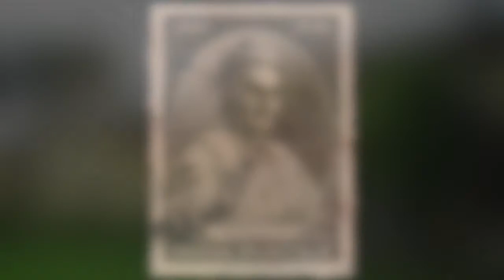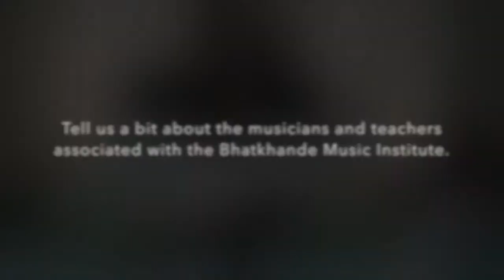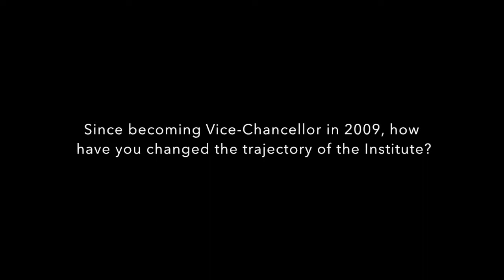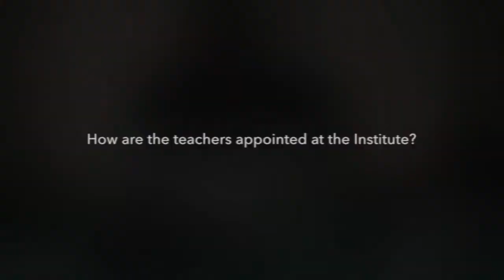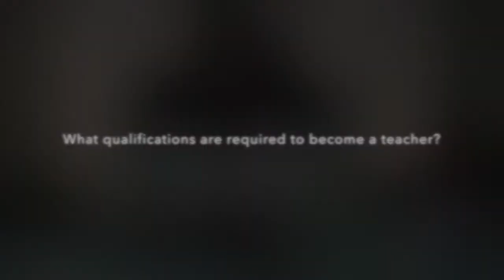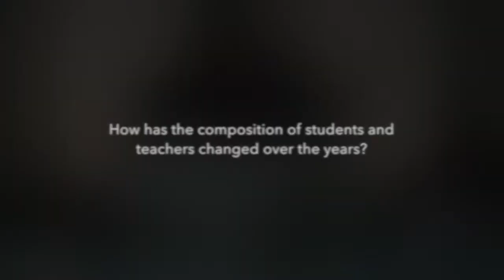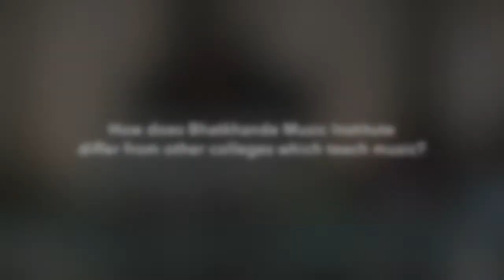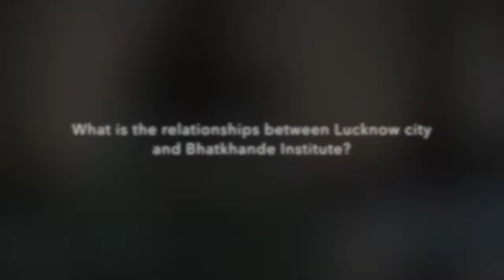Continuity and Changes at Bhatkhande Music Institute, Lucknow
An interview with Vice-Chancellor Shruti Sadolikar-Katkar conducted by Dr. Aneesh Pradhan, Shubha Mudgal, and Sudev J Sheth on February 9, 2016 at Bhatkhande Music Institute in Lucknow.

Established in 1926 by noted musicologist Pt. Vishnu Narayan Bhatkhande, the Bhatkhande Music Institute was initially known as the Marris College of Music. It has a long history of educating students in the various performing traditions of north Indian art music and dance. In this interview, the current Vice-Chancellor discusses the history, progress, and current status of the music institute.

0:55 - Please tell us a little bit about the Bhatkhande Institute, who founded it, and the larger vision of the historic endeavor.

4:34 - Tell us a bit about the musicians and teachers who have been associated with the Bhatkhande Institute.

6:00 - Since becoming Vice Chancellor, how have you changed the trajectory of the Institute?

9:22 - What are the advantages and disadvantages of becoming a 'deemed' University?

14:22 - How are the teachers appointed at the Institute?

16:38 - What qualifications are required to become an instructor?

19:13 - How many teachers and students are currently affiliated with the Bhatkhande Institute?

20:04 - How has the composition of teachers and students changed over the years?

23:45 - How does the Bhatkhande Institute differ from other colleges and universities that teach music?

28:37 - What is the relationship between the city of Lucknow and Bhatkhande Music Institute?

30:19 - Being a prominent vocalist and performing artist in your own right, what do you feel you have brought to the Institute in your seven years of service?

This video is an independent production by Sudev J Sheth and can be used freely for non-commercial and educational purposes.